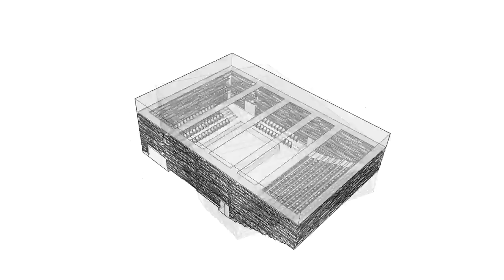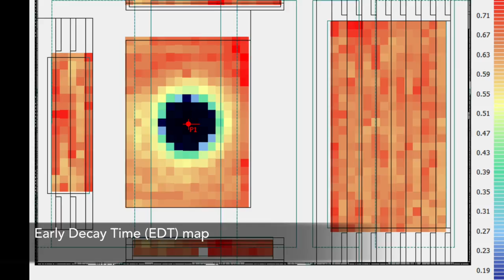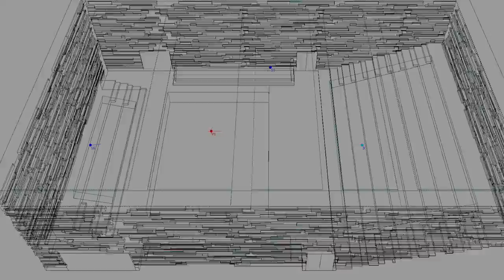A Theatre Acoustic Design by Karakutu Elektroakustik for Meyer Sound Constellation Acoustic System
Theater acoustical design by Karakutu Elektroakustik. Design was made considering the operation of Meyer Sound Constellation Acoustic System. Acoustical parameters were arranged to provide a wide operation range for Constellation System. Simulated auralisation samples in this video were produced by ODEON (Room Acoustics Software). Sound samples reflect the acoustical design of the theatre and do not simulate the operation of Constellation System. Longer reverberation times will be possible by use of Constellation Acoustic System.